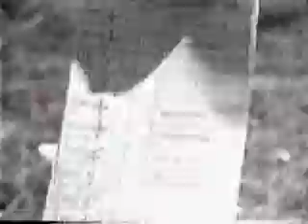2° Enduro das Montanhas 1985 - Final.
2° Enduro das Montanhas 1985 - Fiz dupla com Cristiano Cristi (ficamos em 4° na categoria Sênior) que faleceu dois anos depois de Aneurisma Cerebral, este video é para homenageá-lo - By Cláudio de Castro Ferreira.